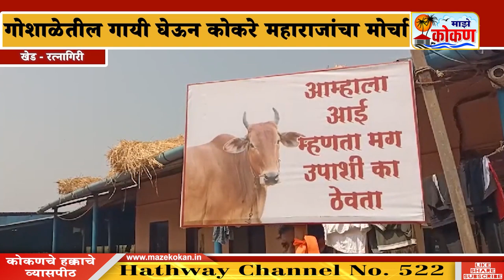२७ फेब्रुवारी २०२४ संध्याकाळ बातमीपत्र | पहा कोकणातील बातम्या सविस्तर....